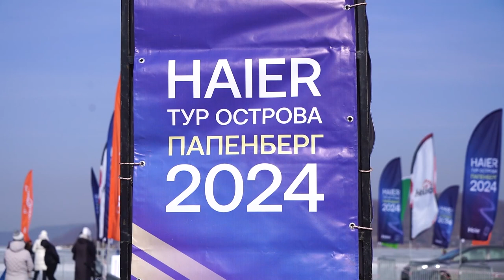Велоралли «Тур острова Папенберг»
В минувшие выходные в Приморье прошел одиннадцатый морской ледовый велоралли «Тур острова Папенберг».